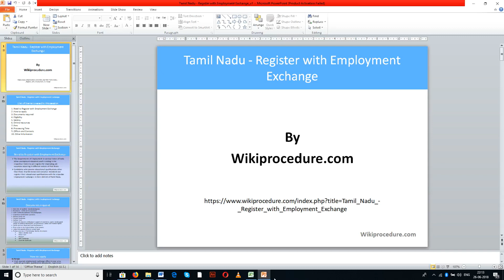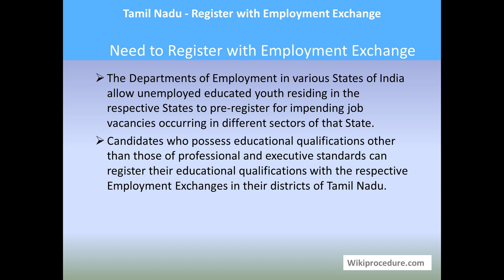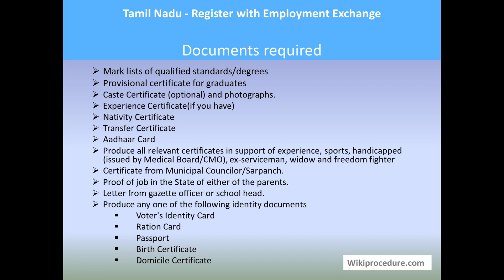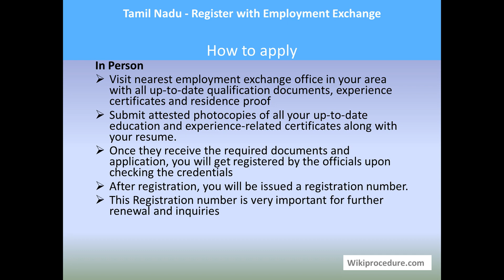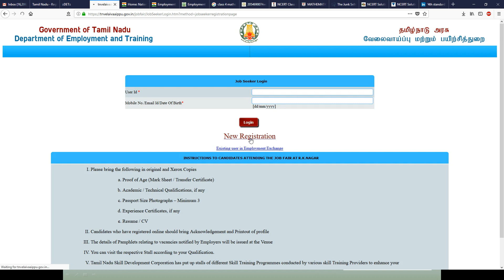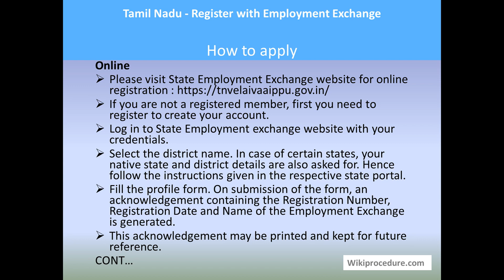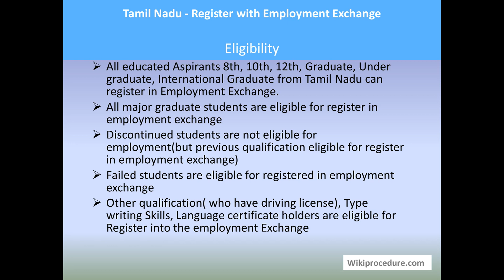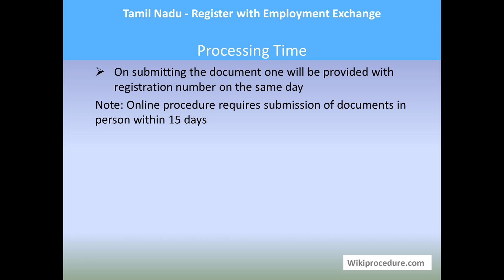Tamil Nadu - Register With Employment Exchange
This video provides you information related to registering with Employment Exchange in Tamil Nadu.